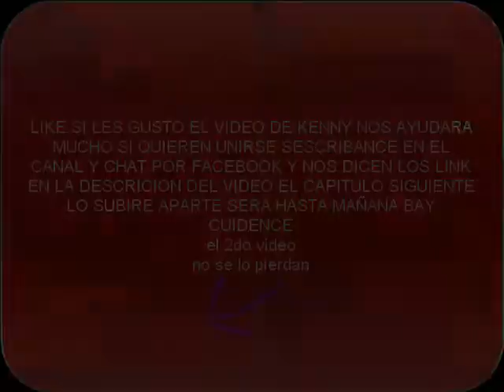SOY TAN TROLL/alonsoykenny gamers-on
HOLAAAAA.
este es el 5to video que hacemos mi amigo alonso y yo espero que les guste delen link si les gusta y suscribance es gratis el link del encargado del grupo esta abajito del comentario gracias.